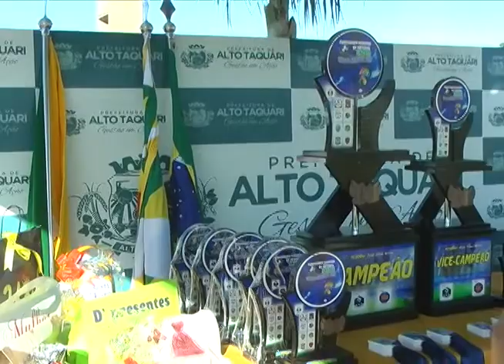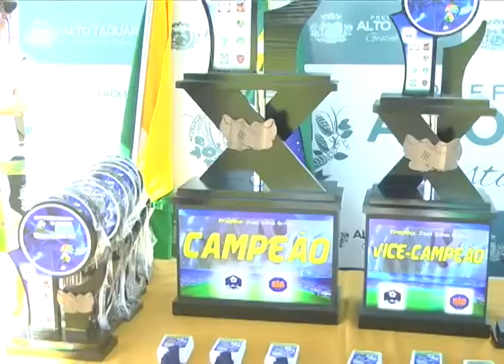TAQUARI F.C. SE TORNA CAMPEÃO NO CAMPEONATO REGIONAL AMADOR "LIGA VALE DO ARAGUAIA"